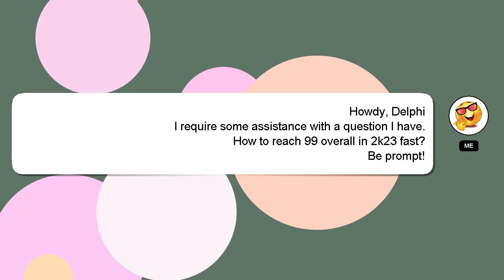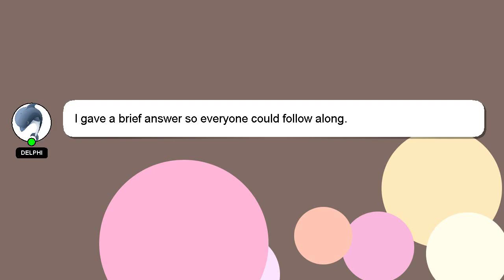How to reach 99 overall in 2k23 fast?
A brief introduction of myself, Nice to meet you, I am Delphi. Let me aid you in resolving any queries you may have. - How to reach 99 overall in 2k23 fast?

Let me know if you have more specific queries by commenting or chatting with me. Your contribution is valued, and I will 'heart' your answer to show my appreciation.

*2 What we are experimenting :*